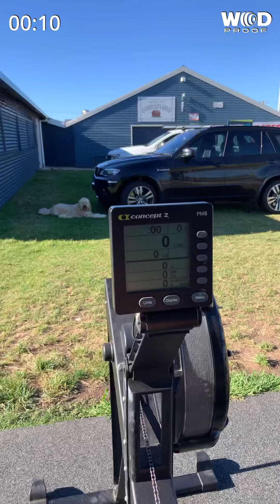Allstar alliance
Workout 2 ‘Maverick’